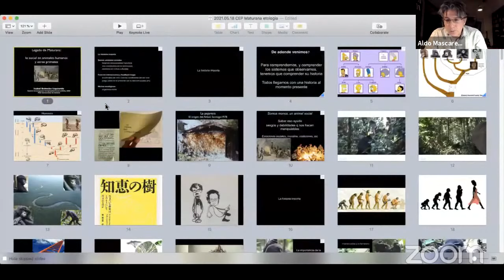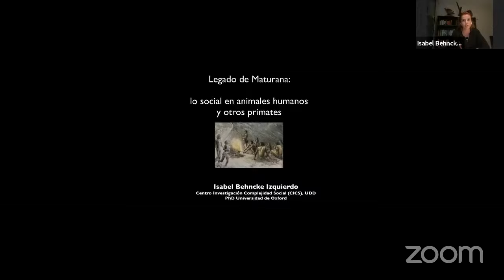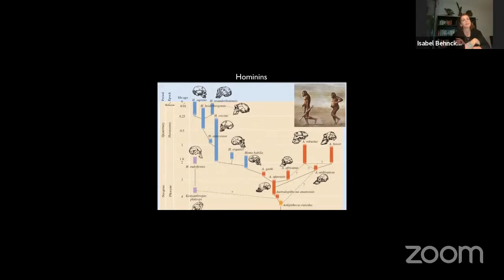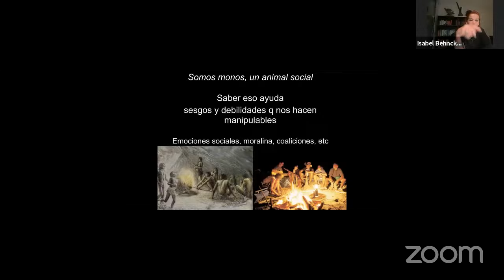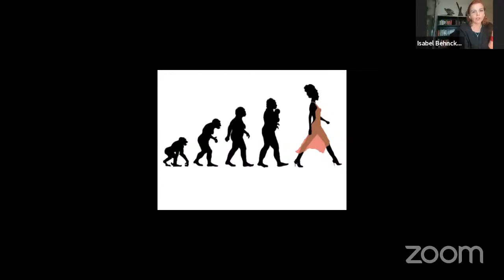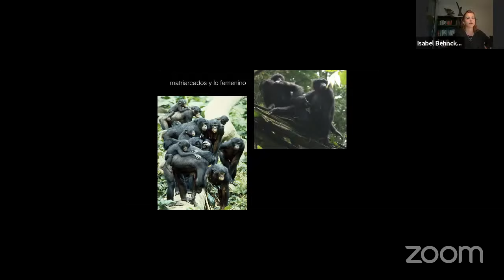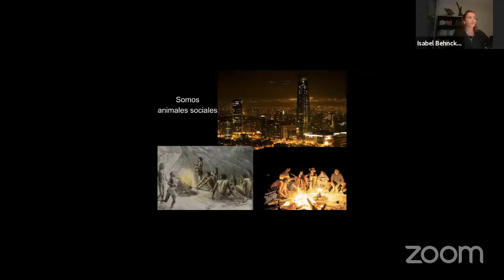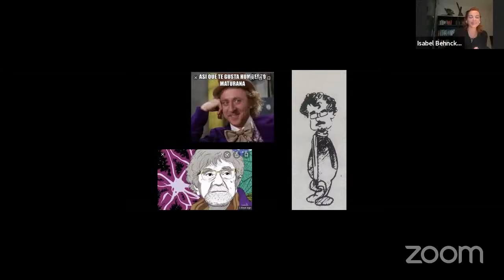Humberto Maturana: vida y autopoiesis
PRESENTAN
Marcelo Arnold-Cathalifaud
Antropólogo social, profesor titular y ex decano de la Facultad de Ciencias Sociales de la Universidad de Chile.

Isabel Behncke
Primatóloga, miembro del Grupo de Investigación en Neurociencia Social y Evolutiva de la Universidad de Oxford, UK, y del Centro de Investigación en Complejidad Social de la UDD, Chile.

Aldo Mascareño
Editor general de la revista Estudios Públicos

Leonidas Montes
Director del Centro de Estudios Públicos.